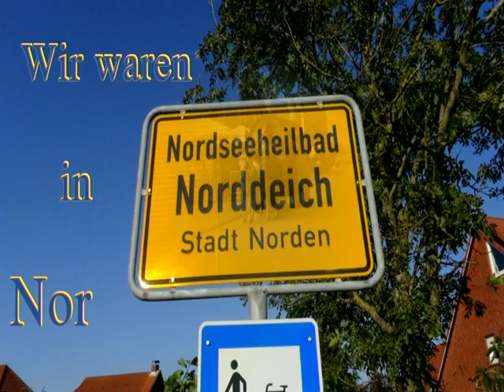Wir waren in Norddeich 30.08.2016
Ein Streifzug durch das Nordseeheilbad Norddeich 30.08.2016